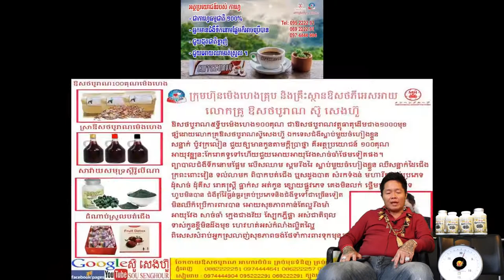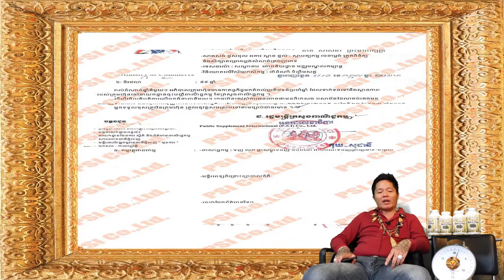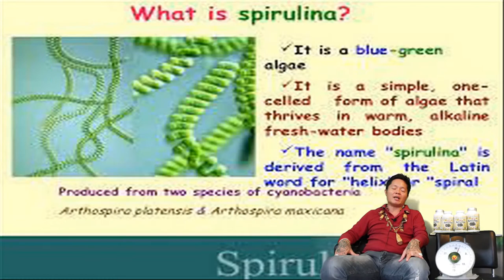04 factory បោះដុំ ផ្លូវច្បាប់ពេញ spirulina factory រោងចក្របោះដុំ kg តោន ស្ពីរ៉ូលីណា សារ៉ាយសមុទ្រ គុ